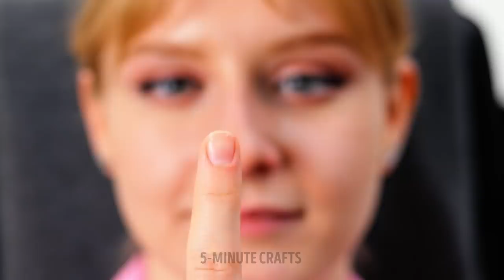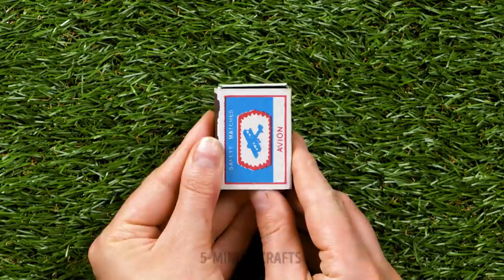EMERGENCY AND SURVIVAL HACKS FOR ALL OCCASIONS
First aid hacks that will save your day

Hello everyone! Today we will share with you essential emergency and survival hacks! First of all, in this video, we will share with you valuable hacks for emergencies all smart parents need to know. For example, when your kids get a slight injury while playing outside, you can use a tampon to stop the blood. If it happens at home, you can freeze a pack of marshmallows or other snacks your kid loves and use it to reduce the bruise. In addition, you will find many smart hacks that will make your visit to a doctor fun and less stressful for your child.
Here is another tip: when you or your child have a splinter stuck in your finger, you can use a regular syringe to remove it in seconds. If you have a tube of PVA glue, you can also use it! Just add some of it on top of the splinter and skin around it, let the glue dry, and then carefully remove it with the splinter inside.
Keep watching, and you will learn many first aid hacks that will make your life more comfortable.

TIMESTAMPS:
00:43 - How to take out a splinter
01:07 - When your kid is sick
02:14 - First visit to the kid's doctor